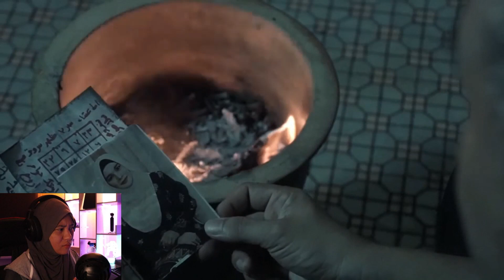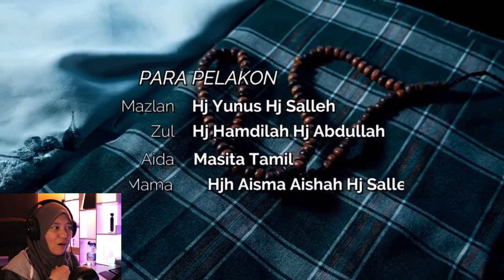Brunei| Reaction tengok Bruneian horror mini series!!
Berani kah awda meliat mini series ni setelah jam 12 tengah malam??

About me:

I'm Meeza
Live in Brunei
A novice YouTube vlogger
Currently active in YouTube
Working alone to create the content

Thank you sebab masih kekal support Meeza, YouTube channel Meeza yang kecil, yang semol semol ini. Meeza harap, Meeza akan terus provide you guys dengan better content in every video yang Meeza persembahkan. Thanks MVFams...

"Video ini hanya lah sekadar hiburan semata. Mana yang baik, diambil sebagai pengajaran. Dan mana yang buruk, wajib lah ditinggalkan"